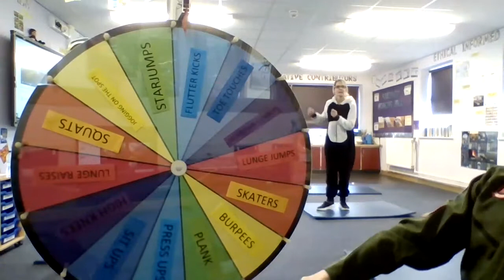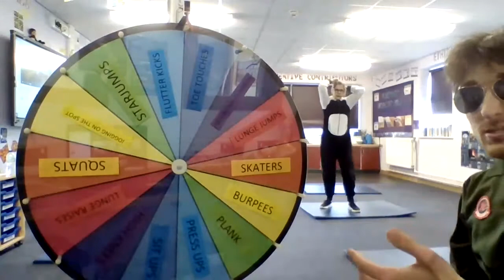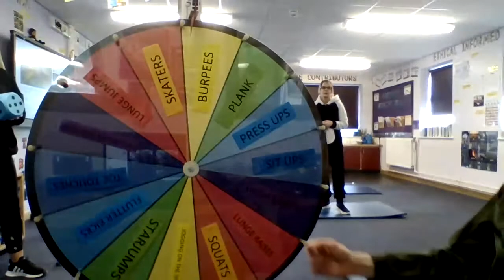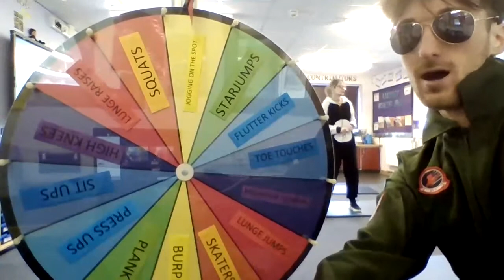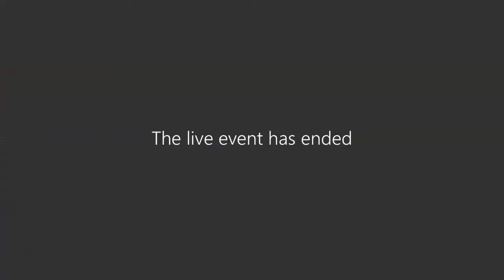Llysfaen Live PE Week 2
We're back for some more fitness fun. Which teachers have survived from last week?!